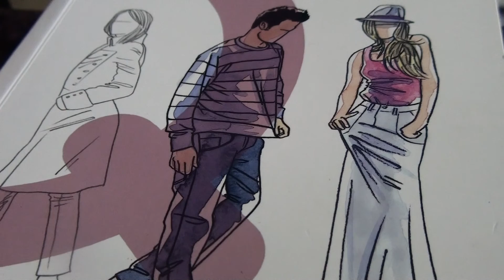ON LINE SCHOOL OF FASHION DESIGN-JOHN BAKALIS-2013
FACEBOOK PAGE   ''THE CAT WALK''-- IOANNIS BAKALIS

DESIGN JOHN BAKALIS